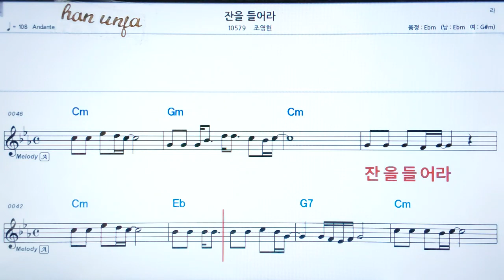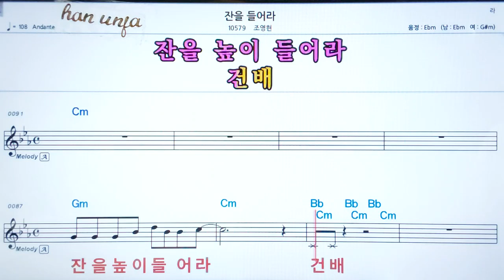💖잔을 등러라/조형인 👍코드,악보, 코드 ,Karaoke*카라오케 반주